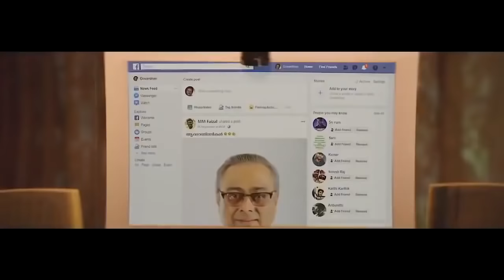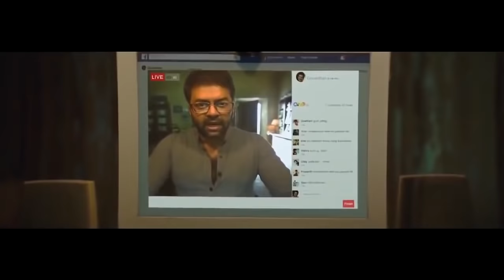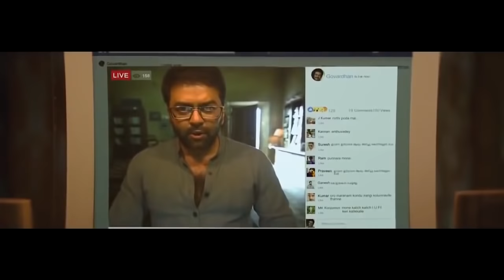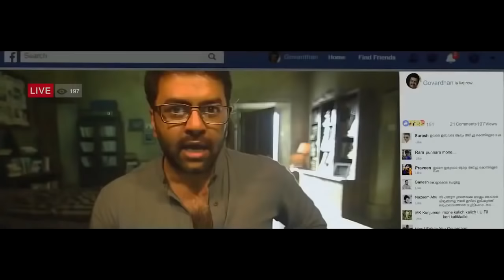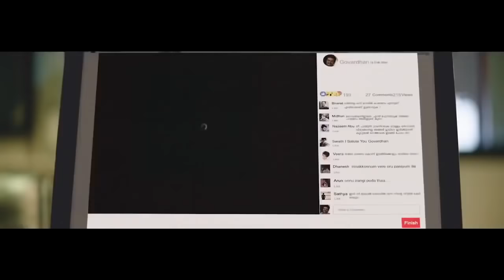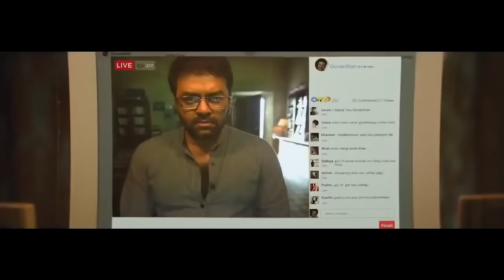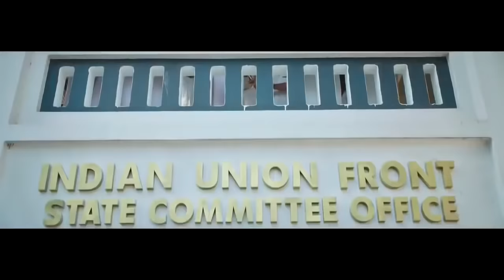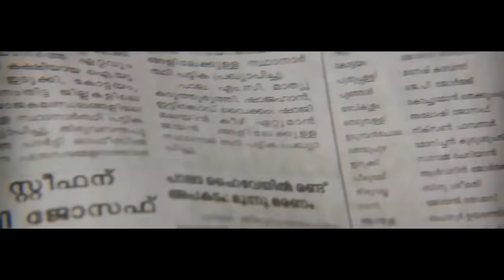Ladisno Namas New Movie | Sanati Metha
Ladisno Namas New Movie Uploaded By Sanati Metha.